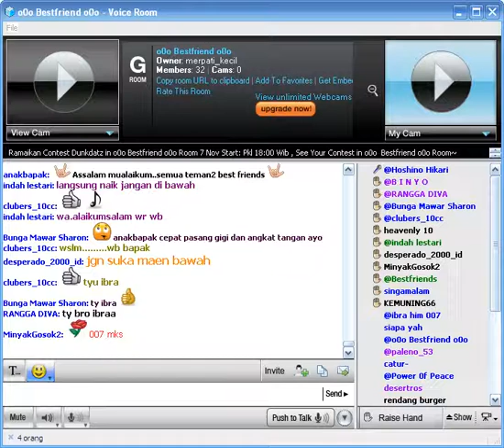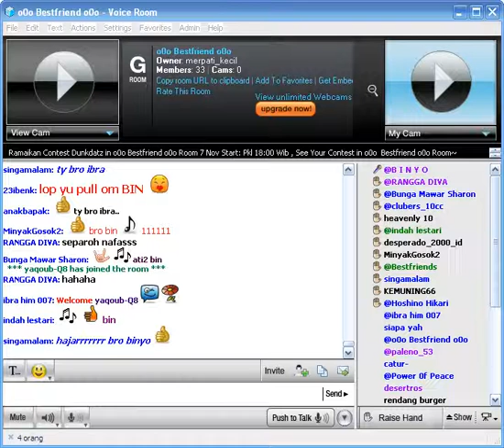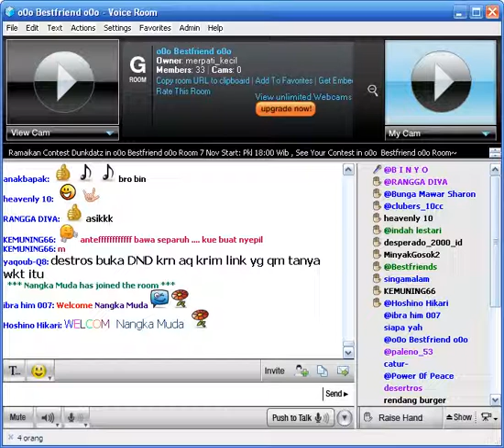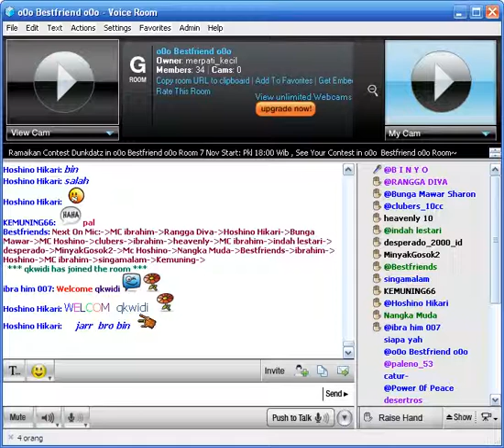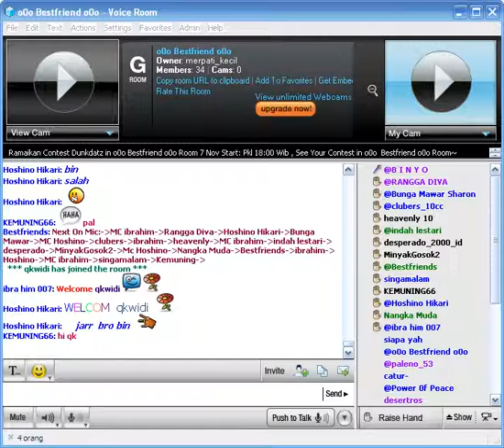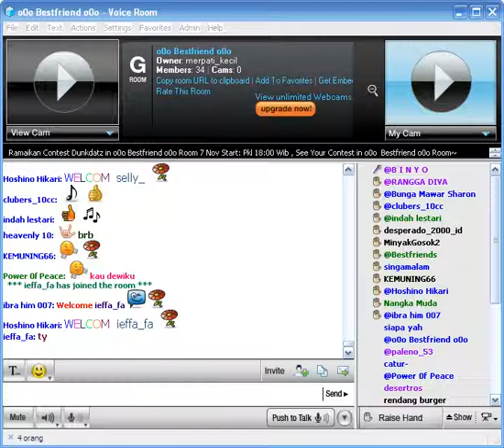Separuh Nafas @Binyo ~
Malam Contest Lagu Lagu DangDut
in o0o Bestfriend o0o Room
Paltalk Messenger